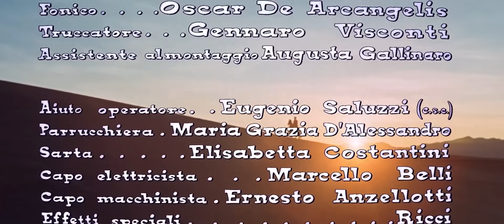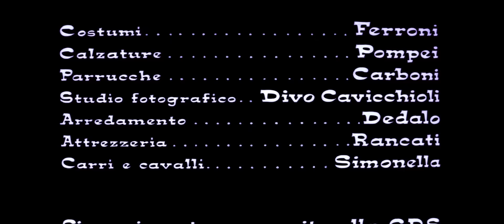Bury Them Deep | WESTERN Movie | Free Feature Film | English | Full Movie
Free Western Movie, Full Length Cowboy Film, English: Bury Them Deep (Italian: All'ultimo sangue, also known as To the Last Drops of Blood) is a 1968 Italian Spaghetti Western film written and directed by Paolo Moffa and starring Craig Hill.

Director: Paolo Moffa (as John Byrd)
Writers: Enzo Dell'Aquila (story) (as Enzo Dell' Aquila), Enzo Dell'Aquila (screenplay) (as Enzo Dell' Aquila)
Stars: Craig Hill, Ettore Manni, Giovanni Cianfriglia

Also Known As (AKA):

(original title) All'ultimo sangue
Brazil Até o Último Sangue
France Jusqu'à la dernière goutte de sang
Greece (transliterated title) Travixe to pistoli sou, xene
Ireland (English title) Bury Them Deep
Japan Jigoku no horo basha
Portugal Fogo Cruzado
Serbia Do poslednje kapi krvi
Sweden (video title) Owell - dödsklippan
Turkey (Turkish title) Kardeşkanı
UK Bury Them Deep
West Germany Den Geiern zum Fraß
Yugoslavia (Serbian title) Do poslednje kapi krvi
To the Last Drops of Blood

SUPPORT US!

MORE MOVIES!